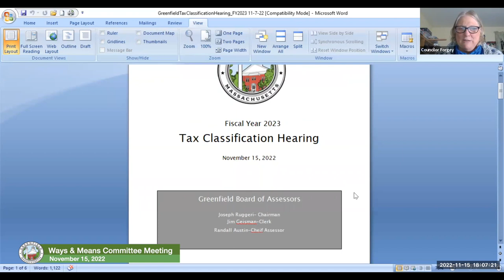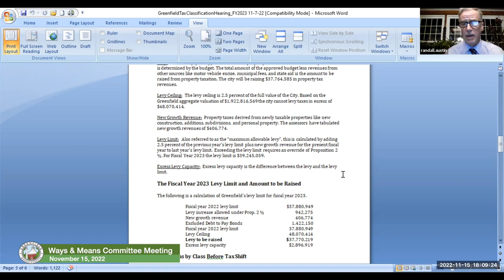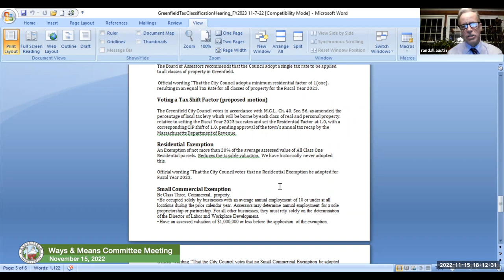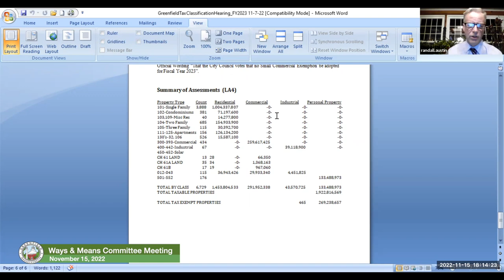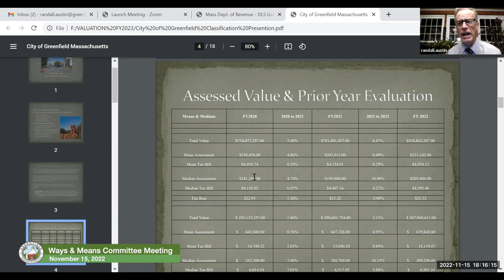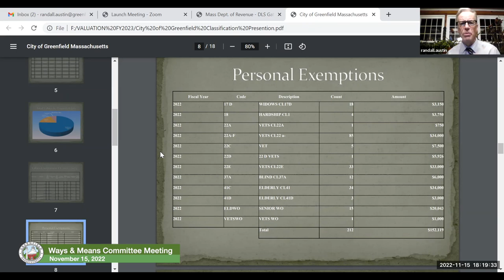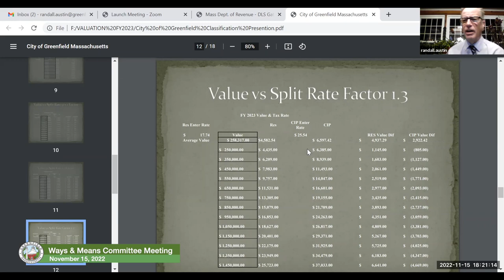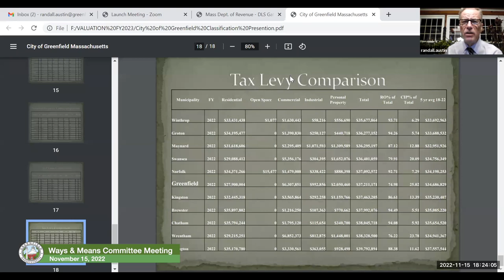Ways & Means Committee Meeting - November 15, 2022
Meeting of the Greenfield City Council Ways & Means Committee held via Zoom on November 15, 2022